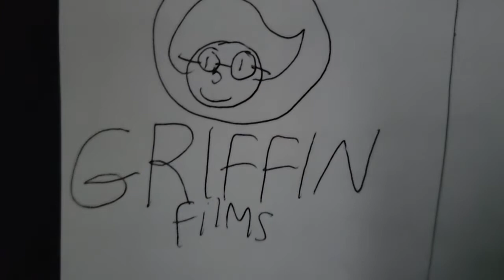Griffin Films Logo 2015-2019